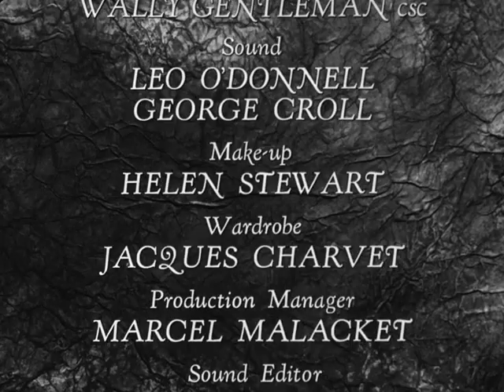Last Voyage of Henry Hudson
Re-creation of Henry Hudson's last voyage to find the Northwest Passage.